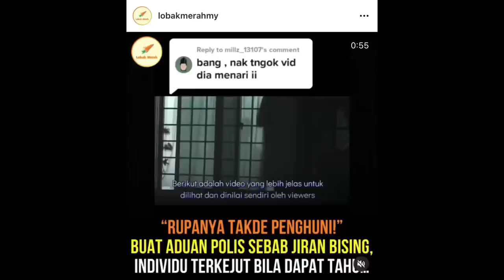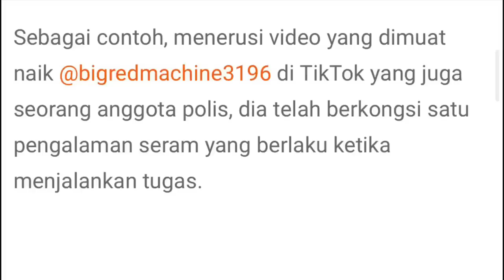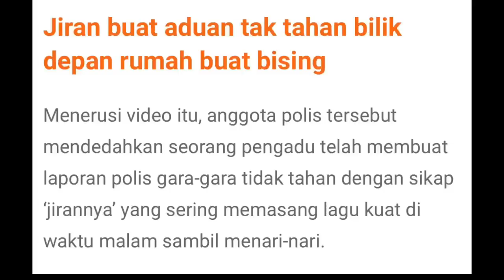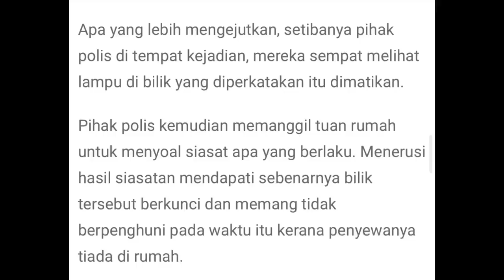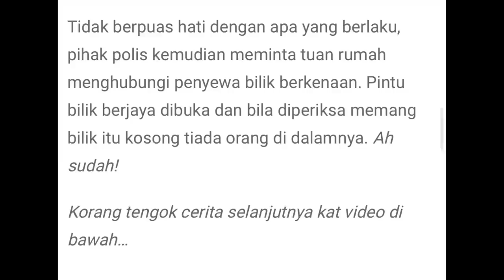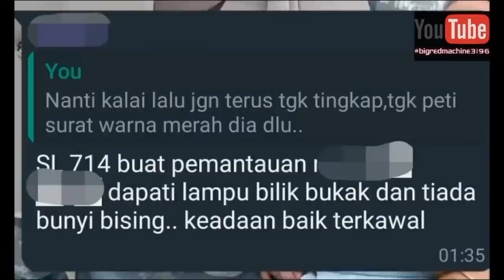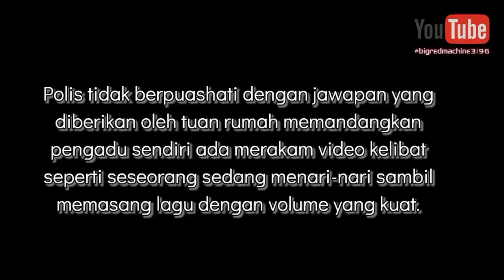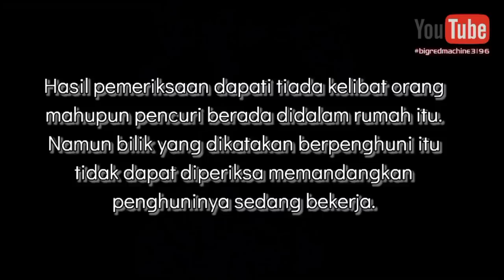SERAM SIAPA YANG MENARI TU KALAU BUKAN MANUSIA..? ATAU…